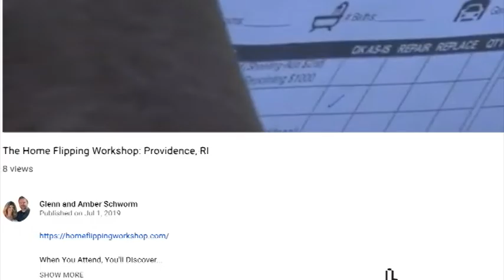Welcome to Our Channel!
When You Attend, You'll Discover...
•How To Find Deals
Locate off market deals to find the best profits with the least competition, no matter where you live or what location you're looking to invest in!

•How To Fund Deals Regardless of Credit
Fund your deals, even without your own money or credit, so you can grow your portfolio quickly and with minimal risk!

•How To Evaluate Properties Before You Buy
Discover the tools we use to make sure we're getting a good deal on a property, knowing exactly how much we'll make after the work is done and it's time to sell it!

•How To Fix And Rehab Your Properties
Systematically evaluate and fix the houses for maximum profit without going in over your head in labor, materials or delays!

•How To Flip Your Properties For Big Profits
Sell renovated houses for maximum profits, no matter what the market is like.

•When To Hold The Properties
Build a strong long-term rental portfolio for consistent monthly cash flow building your equity and wealth over time!